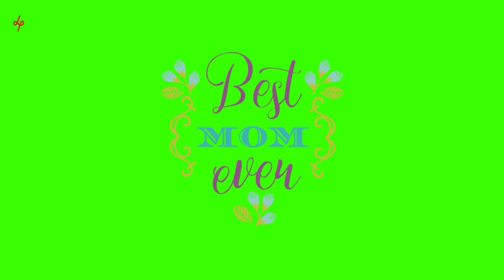best mom ever | mother's special | green screen animation